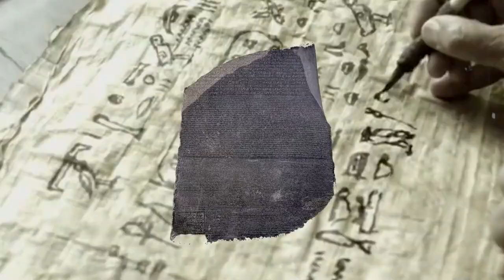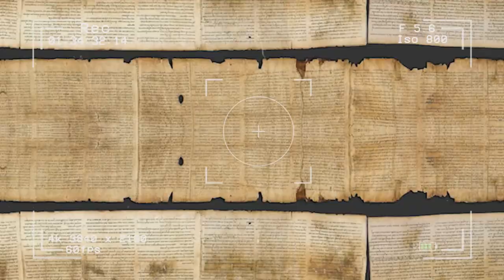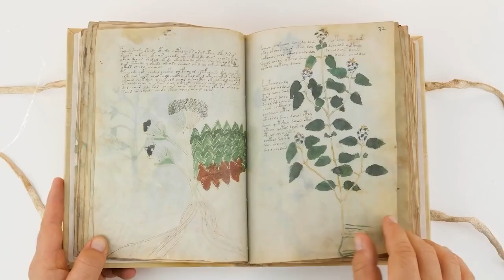History's Biggest And Mysterious Discoveries!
Welcome Back To  Discovery Unraveled!

The imagination of people for centuries - History's Biggest and Mysterious Discoveries. the most enigmatic and mysterious discoveries in history, and continue to fascinate and intrigue people around the world. From ancient ruins to lost cities, from buried treasures to unexplained artifacts, the past has left us with countless mysteries waiting to be uncovered. Almost every discovery made by an archaeologist is interesting, but some are more interesting than others. Sometimes, an archaeologist will find something that seems to confirm that the things they already believe about history are correct. On other occasions, they find things that challenge our existing understanding of history. This video is all about those types of discovery - the ones that challenge our understanding of the past! these two young historians, both specialists in the study of the United States, write well, without condescension, and with a nice sense of the high drama inherent in unraveling a mystery. Is it the journey or the destination that most satisfies? In balancing the humanistic and scientific sides of history, the authors subtly though clearly, and in my view very rightly, come down on the humanistic side. these are just a few examples of history's biggest and mysterious discoveries that have captivated our imaginations for centuries. In this video, We are discussing Unraveling History's Biggest And Mysterious Discoveries.

Section 107 of the U.S. Copyright Act states: “Notwithstanding the provisions of sections 106 and 106A, the fair use of a copyrighted work, including such use by reproduction in copies or phonorecords or by any other means specified by that section, for purposes such as criticism, comment, news reporting, teaching (including multiple copies for classroom use), scholarship, or research, is not an infringement of copyright.” This video and our YouTube channel, in general, may contain certain copyrighted works that were not specifically authorized to be used by the copyright holder(s), but which we believe in good faith are protected by federal law and the fair use doctrine for one or more of the